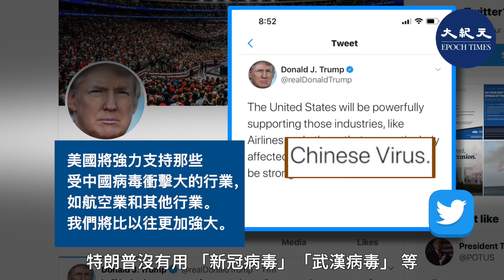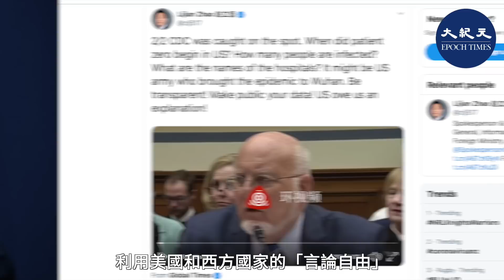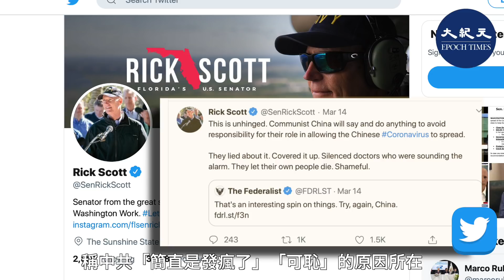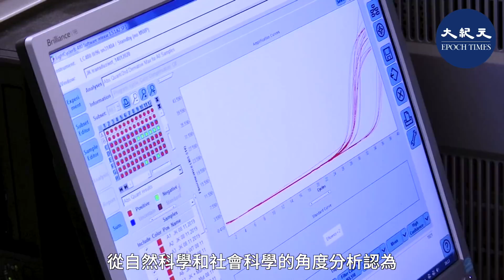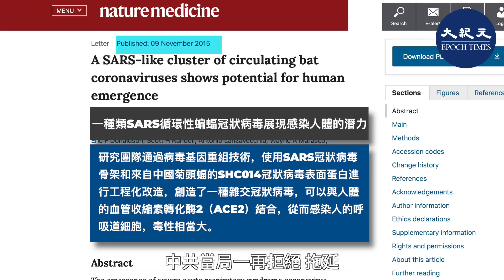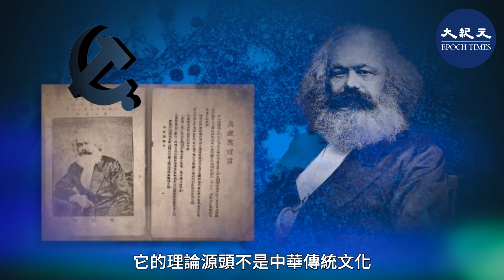【焦點速遞】 (字幕) 本次瘟疫是因為中共竭力隱瞞真相。更有許多專家認為，其來源是武漢病毒研究所的人工合成病毒外洩。而將導致這次大瘟疫的新型冠狀病毒叫「中共病毒」也是為了區分中共與在疫情中受難的中國人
披露出來大量事實證明：此次大瘟疫，是因為中共竭力隱瞞真相，白白錯過了近40天的黃金防控期。還有許多專家、學者、評論家，從自然科學和社會科學的角度分析認為，中共武漢病毒研究所人工合成的病毒外洩，可能是這次疫情發生最重要的源頭。將導致這次大瘟疫的新型冠狀病毒叫“中共病毒”，也是為區分中共與中國人、湖北人、武漢人。這次大瘟疫中，武漢人是受害者，湖北人是受害者，中國人是受害者。

內容：

3月16日晚，美國總統特朗普發推文說：“美國將強力支持那些受中國病毒衝擊大的行業，如航空業和其它行業。我們將比以往更加強大。”這則推文中，川普沒有用“新冠病毒”、“武漢病毒”等，而直接用了“中國病毒”這個詞。

3月17日，有記者問：“中國和其他人批評您使用'中國病毒'一詞，您對此怎麼看？您還會繼續使用這個詞嗎？” 特朗普回答說：“中國推出不實的消息，說我們的軍隊把這個（病毒）傳給他們，這是不實的。我決定，無須爭論，我只須按照它的來源稱呼它。病毒是從中國傳來的。”“我們的軍隊沒有傳給任何人。”記者問：“批評者說，您使用這個詞是在製造污名。您怎麼看？” 特朗普說：“我不這麼認為。我認為，說我們的軍隊把這個（病毒）傳給他們，這才是在製造污名。”

3月12日，中共外交部發言人趙立堅，利用在中國大陸被禁用的美國媒體——推特，利用美國和西方國家的“言論自由”，分別用中文和英文發了同一則推文：“零號病人是什麼時候在美國出現的？有多少人被感染？醫院的名字是什麼？可能是美軍把疫情帶到了武漢。美國要透明！要公開數據！美國欠我們一個解釋！”

中共外交部發言人不是一個普通的中國公民，而是代表中共向全世界發言的代言人。趙立堅如此咄咄逼人地質問美國，直言“可能是美軍把疫情帶到了武漢”。這無異於說，美軍可能是這場從武漢擴散到全球的大瘟疫的最初源頭，美軍可能要為這場危及全世界的大災難負最大的責任。這是美國政府、美國人民、美國軍隊、美軍總司令特朗普絕對不對容忍、不能接受的。

這正是美國國務院召見中共駐美國大使崔天凱提出嚴正抗議的原因所在，是美國國務卿蓬佩奧打電話給中共外事委員會辦公室主任楊潔篪，對中共散佈不實信息和荒誕謠言表示強烈反對的原因所在，是美國前國安戰略顧問斯帕丁將軍，用中文怒斥趙立堅“胡說八道”的原因所在，是共和黨參議員斯科特稱中共“簡直是發瘋了”“可恥”的原因所在，也是4名美國公民和1家美國公司，將中共告上法庭，向中共提出賠償要求的原因所在，更是美國總統特朗普直言“中國病毒”的原因所在。

其實，特朗普總統稱“中國病毒”還不准確，更確切的叫法，應該是“中共病毒”。

現在披露出來的大量事實證明：此次大瘟疫，是因為中共竭力隱瞞真相，用專政機器和宣傳機器合力打擊講真話的8名醫生，白白錯過了近40天的黃金防控期，在1月23日武漢封城前，五百多萬人從武漢分散到全湖北省，全中國，乃至世界許多國家和地區，導致疫情蔓延到全世界一百五十多個國家和地區，給這些國家和地區人民的健康、生活、經濟、政治、文化等帶來難以估量的損失。

還有許多專家、學者、評論家，從自然科學和社會科學的角度分析認為，中共武漢病毒研究所人工合成的病毒外洩，可能是這次疫情發生最重要的源頭。早在7年前，武漢病毒研究所研究員石正麗等在《自然》雜誌發表論文稱，分離和鑑定SARS樣的蝙蝠冠狀病毒，應用了ACE2受體。

目前正在流行的新型冠狀病毒直接攻擊人類的正是ACE2受體。

早在5年前，石正麗等在《自然醫學》上發表論文，專門談到了人工合成的“重組病毒”、“雜交病毒”、“嵌合病毒”等。中共當局一再拒絕、拖延、阻礙美國專家到武漢深入調查病毒源頭，也讓全世界有正常思維的人，不得不懷疑：病毒很可能是從武漢病毒研究所人工合成並外洩的。

將導致這次大瘟疫的新型冠狀病毒叫“中共病毒”，也是為了區分中共與中國人、湖北人、武漢人。這次大瘟疫中，武漢人是受害者，湖北人是受害者，中國人是受害者。到今天為止，武漢被封城已經五十多天了，許多武漢人仍生活在水深火熱之中。但是，中共不是受害者，而是害人者。正是中共的人禍，製造了這場空前未有的世界大災難。

將新冠病毒叫“中共病毒”，還因為這次病毒傳播有一個突出特點，就是與中共走得較近的國家和地區疫情嚴重。比如伊朗，是中共在中東地區最重要的“戰略夥伴”。意大利去年3月不顧盟國反對堅持與中共簽署“一帶一路”協議。韓國總統文在寅當選後做的十件大事都與中共有關，包括在釜山建設中國鋼廠，在光陽市設立中國鋁廠，允許中國資本進入永宗島和松島等。美國疫情最嚴重的華盛頓州，是中共四代黨魁訪美的首選。德國疫情最嚴重的北威州，州府杜塞爾多夫有610家中資企業落戶。

談到“中共病毒”，還有更深一層的意義。中共從源頭上就是邪的。它的老祖宗不是中華民族的列祖列宗，而是西方信奉撒旦的馬克思；它的理論源頭不是中華傳統文化，而是馬克思在《共產黨宣言》中宣傳的無神論、階級鬥爭、進化論。它是在“國外敵對勢力”——蘇聯共產黨的操控下建立起來的。中共98年的歷史，前28年，是不擇手段地顛覆中華民國；後70年，是不擇手段地維持一黨專制。

有人對“中共病毒”的起源與流傳過程概括為：“病毒起源於德國（馬克思），中間宿主是俄國（蘇聯共產黨），經北大圖書館洩露，爆發於上海（1921年中共成立於上海）。此病毒在井岡山、延安多次變異，最終虐於神州大地，七十年無特效藥根治，鄧小平採取開放療法，雖然疫情暫緩，但毛病未改，積惡成習。病毒基因序列經過人工重組，再次引發更大面積疫情，禍害全中國，危及全世界。”這個概括很精準。

值班編輯：柏妮